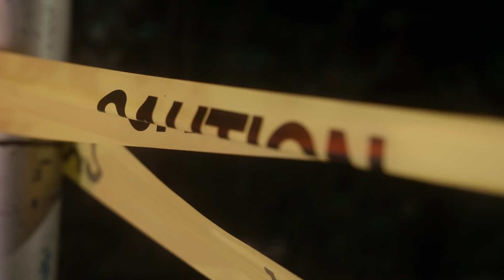Mori Briscoe - IYKYK (Prod by Ransom x Elvis Beatz) (Shot by @Respective Collective)